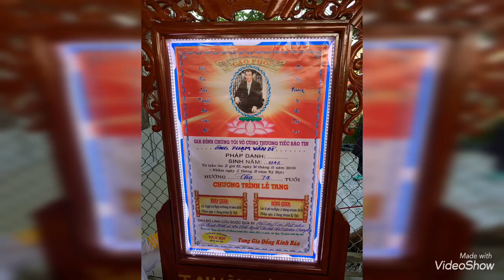Lễ Tang Ông Phạm Văn Bê 74T(trại hòm Tân An)